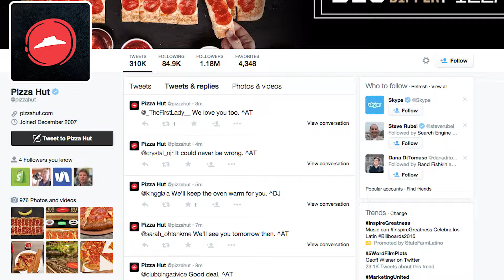Social Media Approach | Coalition Technologies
Social media provides a forum for communication between a company and its clients. You will find that when you unite with us, your full satisfaction is guaranteed.

Transcript:
Social media has provided businesses with the opportunity to reach out to consumer bases and build meaningful relationships to create brand loyalty. Common techniques of using social media include advertising new sales, products, or services. Others may fortify your online presence by using viral material to get people talking about the company. And when people are talking about your company, they are far more likely to visit your website and make new purchases.
Coalition Technologies takes a unique approach and will go to great lengths to change social media sites into avenues of revenue and client retention for your business. We understand the nuances and intricacies of social media and how to utilize it in the most beneficial manner for you.
Our knowledgeable project managers will work with you to understand your businesses needs and then custom tailor the best strategy for you to maximize your return on investment.
Our high rates of client retention and client satisfaction provide us with pride in our work. We understand that we are only successful if we can make our clients successful.
You will find that when you unite with us, your full satisfaction is guaranteed.